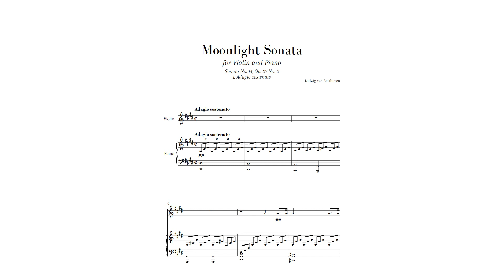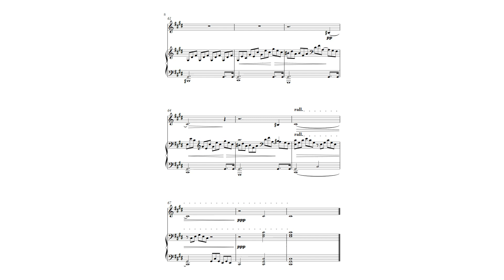"Moonlight Sonata" for Violin and Piano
"Moonlight Sonata" by Ludwig van Beethoven arranged for Violin and Piano. The arrangement is the first movement of the Moonlight Sonata (Sonata No. 14, Op.27 No. 2, 1. Adagio sostenuto).